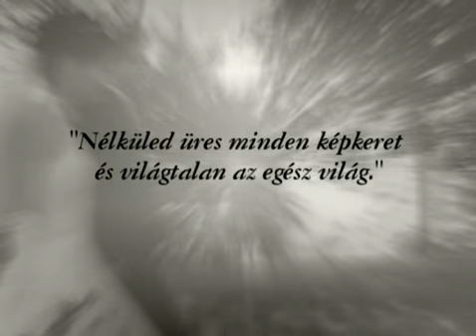Andrea és Péter esküvői felvételei a Tirpák csárdában